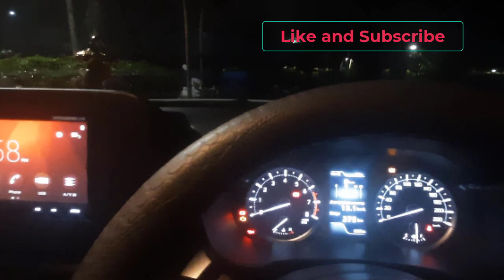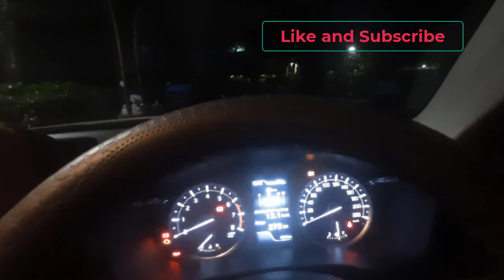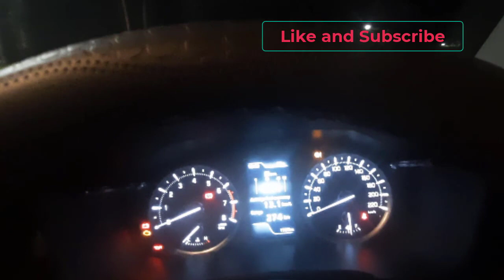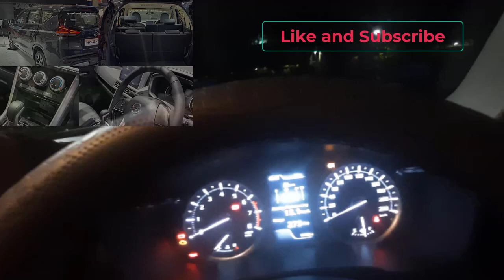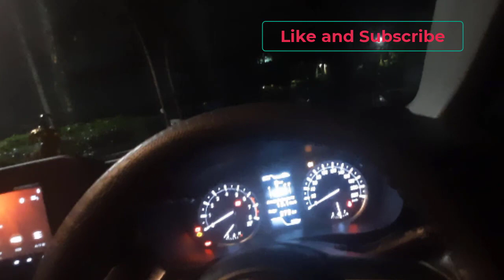Nissan Kick New 7 Seater SUV Livina | Genuine Real-life Review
2023 Nissan Kick New SUV First Look | Genuine Review